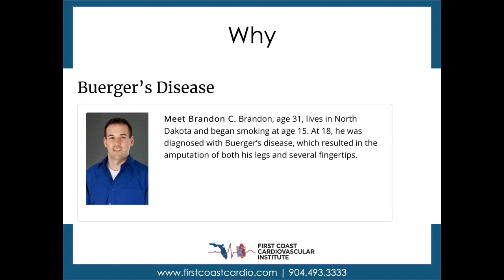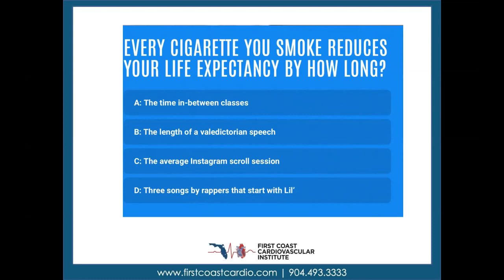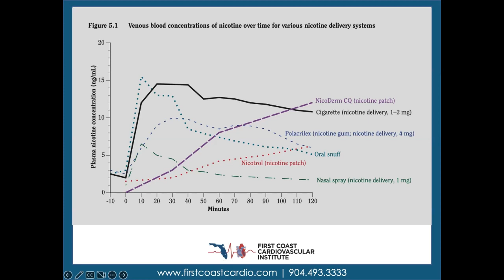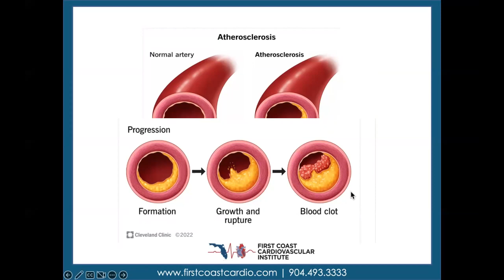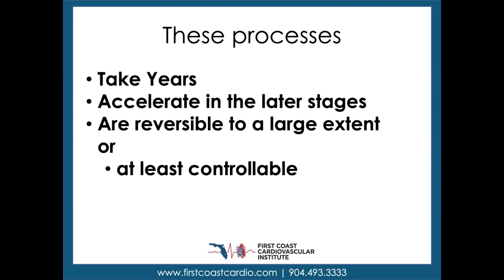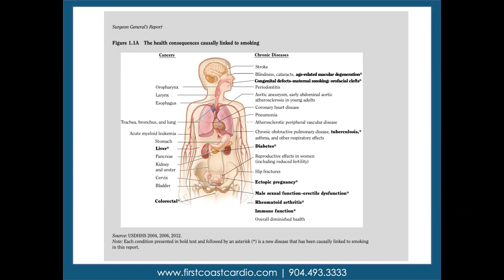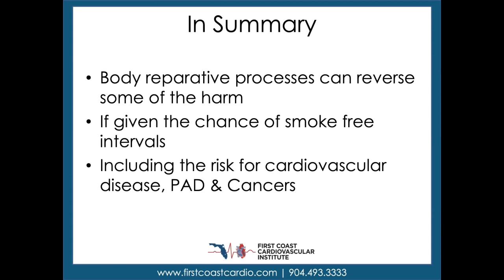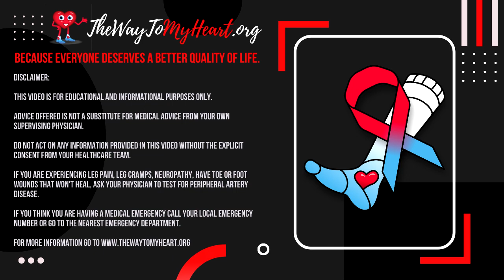How Smoking Damages Arteries | Dr. Yazan Khatib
You know smoking harms your arteries. But has anyone stopped to explain how it damages your arteries?  First Coast Cardiovascular Institute Interventional Cariologist Dr. Yazan Khatib takes time to share what it is about cigarettes that leads to artery damage and ultimately blood flow restricting plaque build-up that can lead to heart attack, stroke, and amputation.